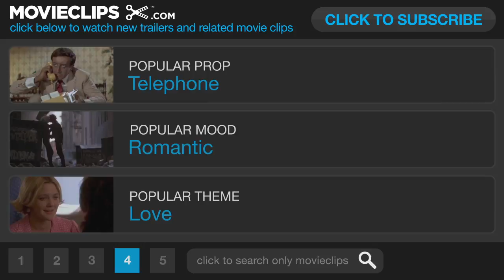Bachelor Flat (1962) Official Trailer #1 - Richard Beymer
Anthropology Professor Bruce Patterson (Terry Thomas) has the natural British charm that allures women automaticaly. When his fiancée Helen Bushmill (Celeste Holm) is abroad for an extended time, he has to fight the neighborhood ladies and his students away. Helen has failed to tell him that she has a seventeen year old daughter Libby (Tuesday Weld) who shows up at her mothers home unaware that she in engaged.

Cast:

Director:
Frank Tashlin

Producer:
Jack Cummings

Writer:
Budd Grossman
Frank Tashlin

Editor:
Hugh S. Fowler

Cinematographer:
Daniel L. Fapp